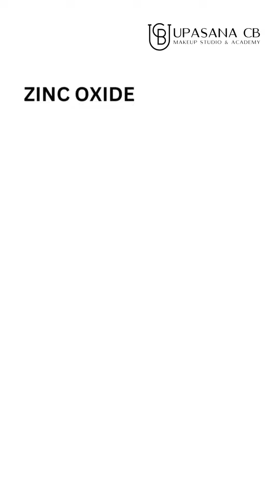White Face after Sunscreen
Hi friends! 👋 Today we're talking about sunscreen and why it sometimes makes our skin look white. 🌞🧴 You know that white layer? It can be annoying, right? But don't worry! I found out a really cool thing about why this happens. 🤔💡

Sunscreen is super important to keep our skin safe from the sun. 🌤️ We'll chat about why we need it and if we can stop that white look. It's all about caring for our skin. 🥰

Are you into makeup 💄 or want to know more about taking care of your skin 🧖‍♀️? Then this is for you! Let's learn together about sunscreen that doesn't make your skin white. 🙌 Stay with me, and let's make sunscreen fun and easy to use. 🎉✨"

Your journey to flawless skin and flawless makeup just got a whole lot easier. 🌈